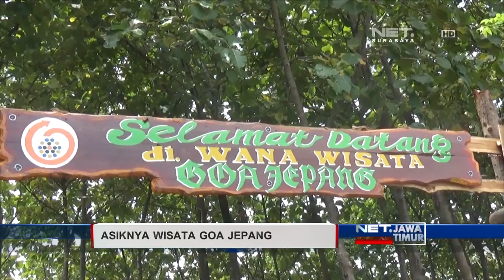NET. JATIM - WISATA GOA JEPANG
** NET. JATIM **
Bila Anda Berkunjung Ke Jombang, Ada Satu Tempat Yang Tak Seharusnya Anda Lewatkan. Ya...Wisata Goa Jepang. Selain Bisa Melihat Langsung Goa Yang Jadi Tempat Penyimpanan Senjata Tentara Jepang, Di Tempat Ini ..Anda Juga Bisa Berselfie Dengan Berbagai Spot Yang Menarik.